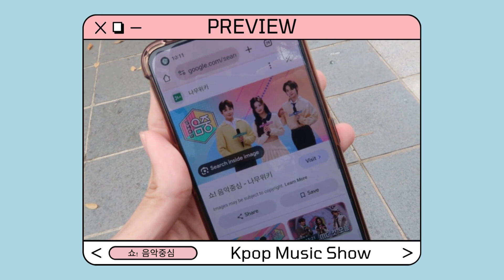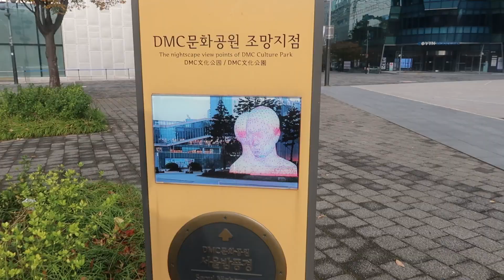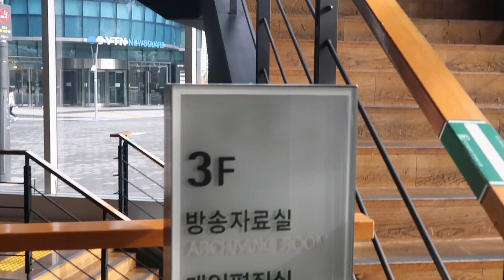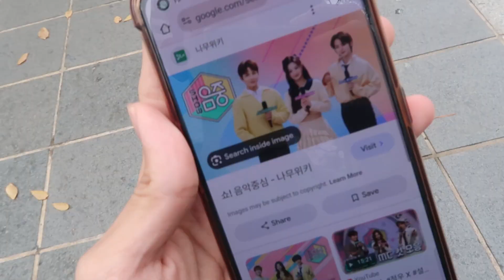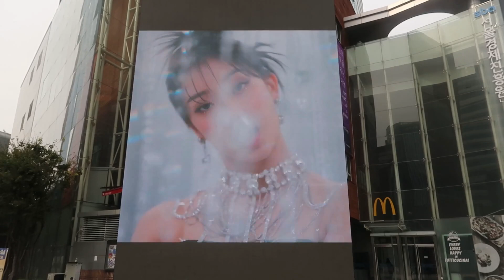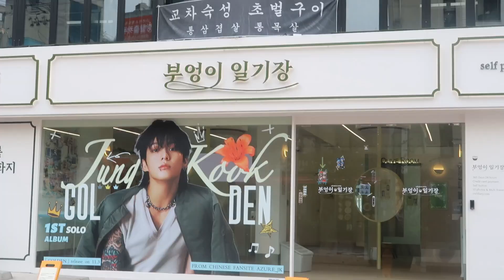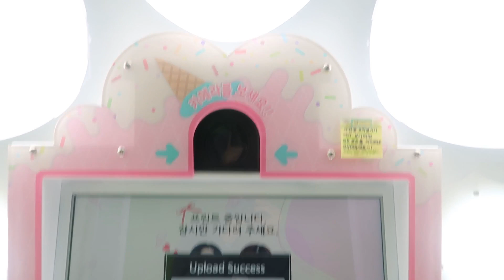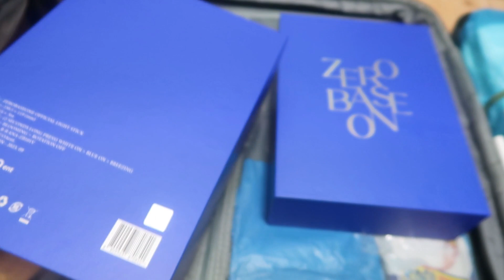[Korea Vlog Ep.66] Meeting Kpop Idols at Music Show (Show! Music Core - ONF & YOUNITE)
Got to meet Kpop idols again!

0:00 - Intro
0:14 - CJ ENM (Mnet)
4:04 - Show! Music Core
4:30 - Younite
5:44 - ONF
6:38 - MBC
7:32 - Hongdae
8:54 - Goshiwon
10:03 - Ewha University
10:44 - Packing